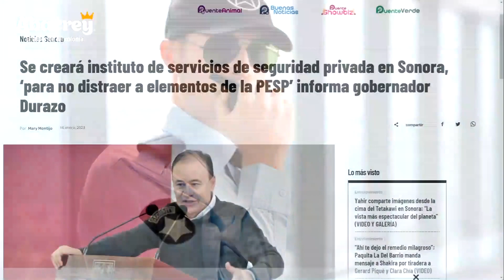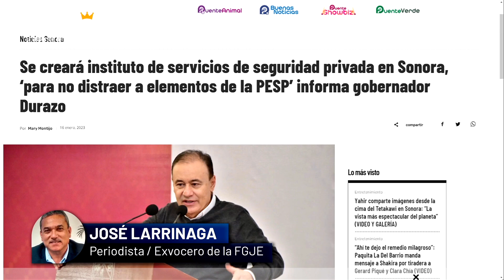Instituto de seguridad privada no es necesario, el gobierno de Sonora quiere hacer negocio